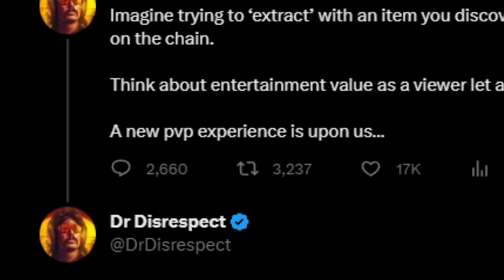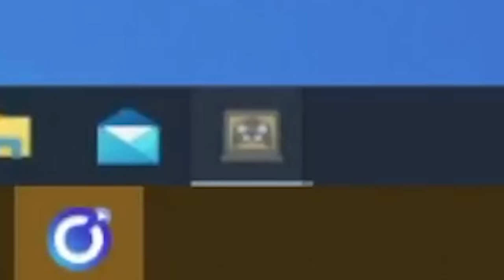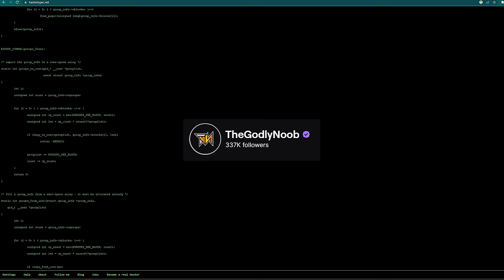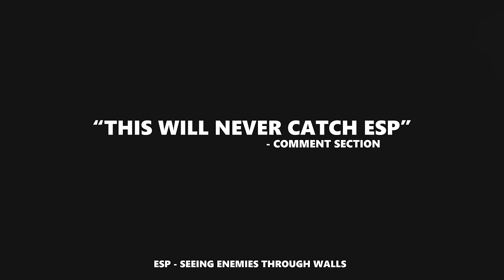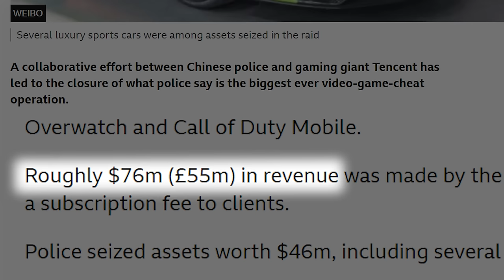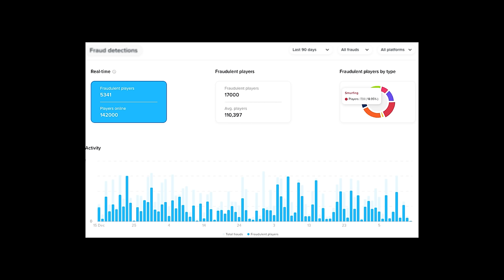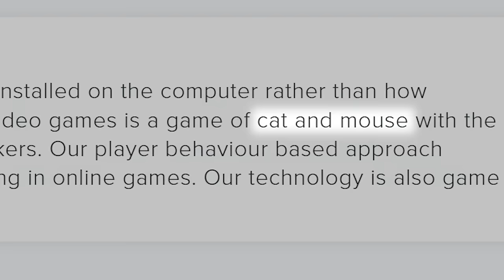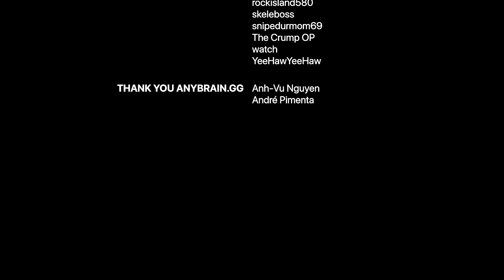Saving FPS Games - AI Anti-Cheat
AI Anti-Cheat will change gaming forever.

This video has a lot of information, so here are time stamps to peak moments as well as links to some of the channels and things mentioned-

00:00 Saving FPS Games

01:00 Downloading OperaGX will support WALDO.VISION

Submit your clips to help train our AI model (IF THE SITE IS DOWN, BE PATIENT, WE WILL PROBABLY CRASH IT WITH ALL THE TRAFFIC)

02:42 Coming Clean About My Past

04:10 The Final Form of AI Cheats

05:15 Guess Who’s Hacking
PLEASE Show some love to the devs in the Waldo discord. These guys have put in countless hours on the project and could literally land on the moon with their combined knowledge.
The answer to who is hacking is at the bottom of the description box.

06:55 How the AI Cheats Work

07:30 G0at Cheated in Tarkov to Catch Cheaters

08:53 Using Human Behavior Detection in an AI Anti-Cheat

10:05 It Lives

10:23 How does AI Anti-Cheat work?

10:52 What percent of players are cheating?

11:55 Can AI humanized aim assist fool it?

13:10 How long does it take for AI to detect a cheater in real-time?

13:55 Why this is the final solution - Gaming is saved

14:57 Waldo - Visual AI Cheat Detection

15:20 Conclusion

Thank you Anybrain.gg
Show them some love on Twitter!

Who was hacking in the Guess Who's Hacking segment? It was Husky -__- I'm just cracked boys don't forget it.

Thank you to everyone who helped make this project possible. God bless you!